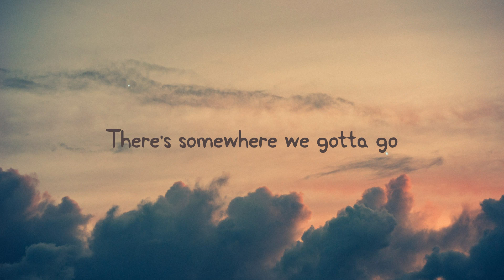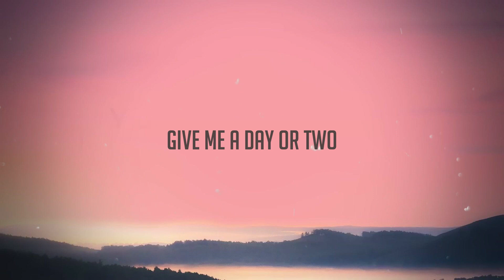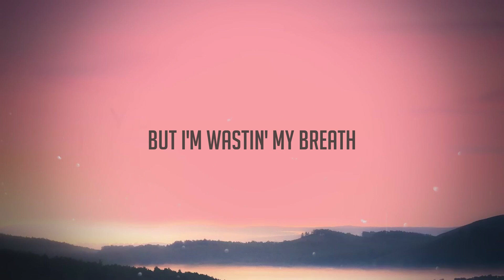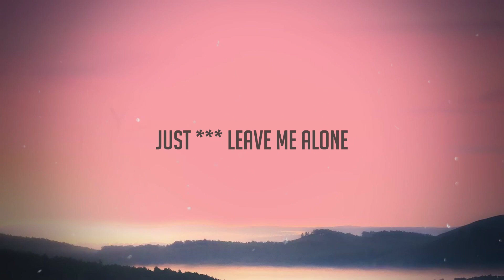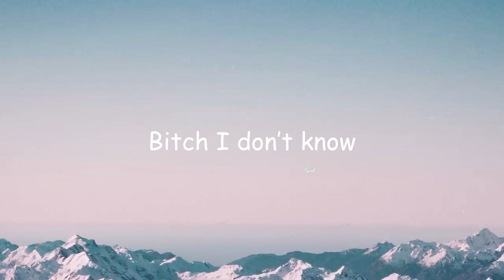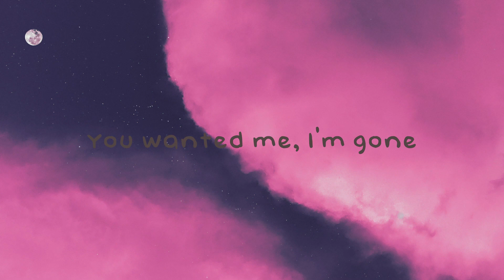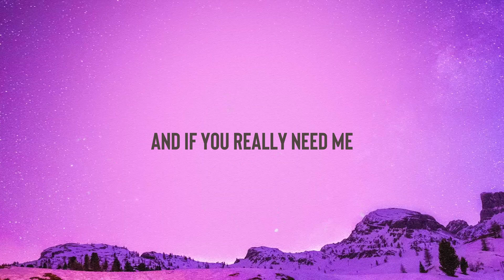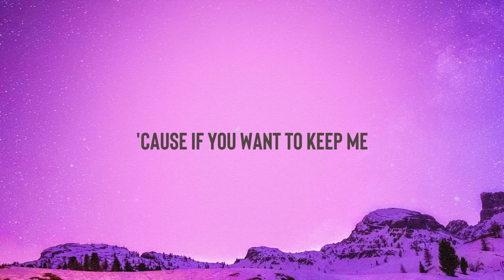RUNAWAY - OneRepublic Lyric Music 🌋